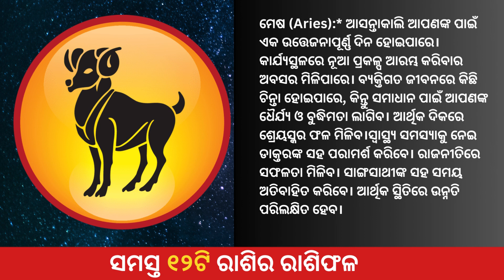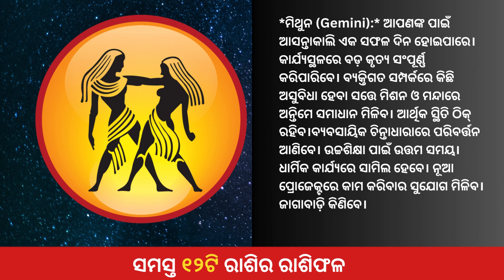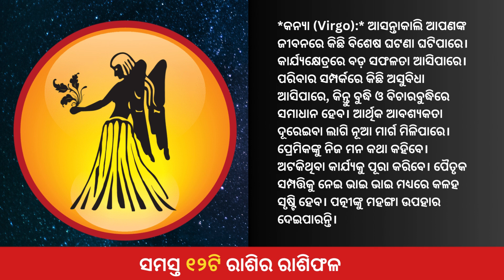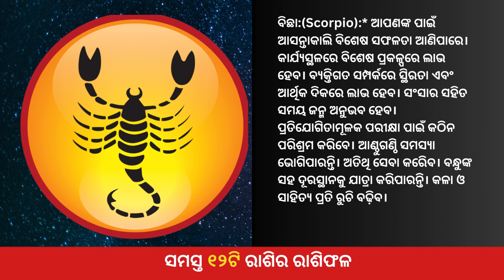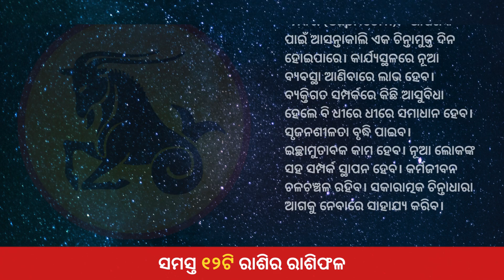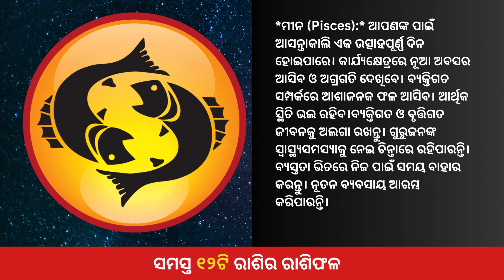Your Daily Horoscope Unveiled: Key Predictions for 9 August 2024 | Astro Highlights | Iamtv odisha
Unlock the cosmic insights of the day with your personalized horoscope for 8 August 2024. Our detailed astrological forecast offers a glimpse into the energies influencing your life, from love and career to personal growth and well-being. Discover how the planetary alignments are shaping your day and what opportunities or challenges may arise. Each zodiac sign receives tailored predictions to guide your decisions and enhance your daily experience. Whether you’re seeking advice on relationships, financial matters, or self-improvement, our astro highlights provide the clarity you need to navigate the day with confidence. Stay ahead with actionable insights and align your actions with the universe’s rhythm. Embrace the guidance of the stars and make the most of what the day has to offer. Join the conversation and share your horoscope experience using the hashtags below.

 @Odia Online   @OTV   @Tarang TV   @Manjari TV   @utkal cartoonworld   @Kanak News   @Prameya News7   @Nandighosha TV   @Kanak News   @Prameya News7   @Zee Sarthak